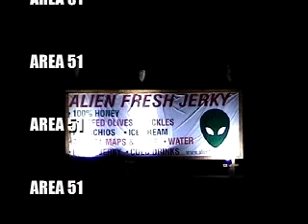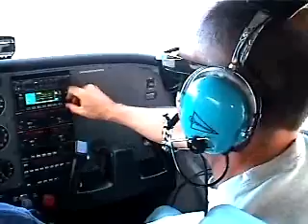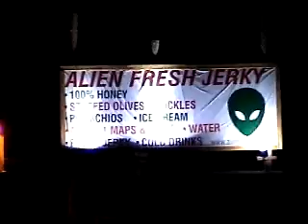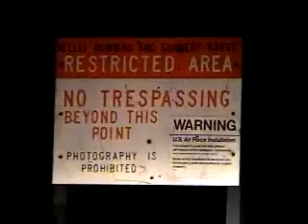Area 51: Aerial Surveillance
A terrifying tale of aerial & ground surveillance of Area 51, inside Nellis AFB in Nevada. This flight was shortly before 9/11, and would no longer be legal. See it while you still can...

First we staked it out in a Jeep until we were chased away. Next we tried another, less popular entrance by ground.

Finally, we took to the skies and flew impossibly close to the base itself, and got a fantastic first-hand view of the runways, hangars, and the tower.

You won't believe what the tower told us over the radio.